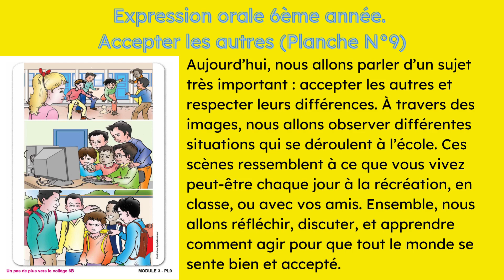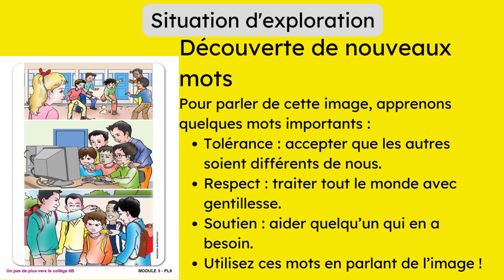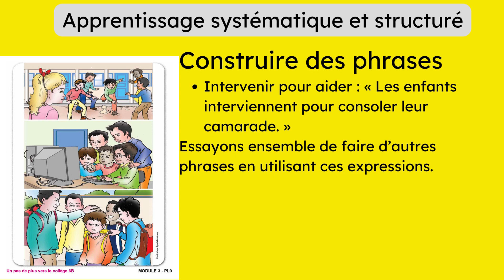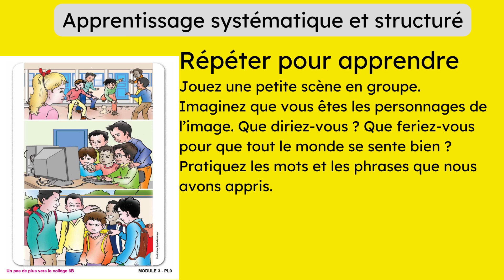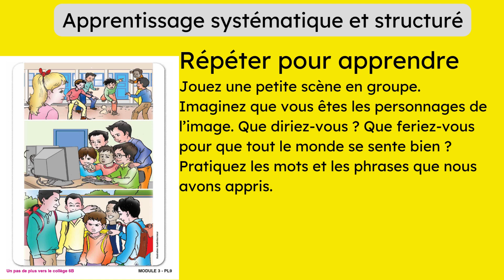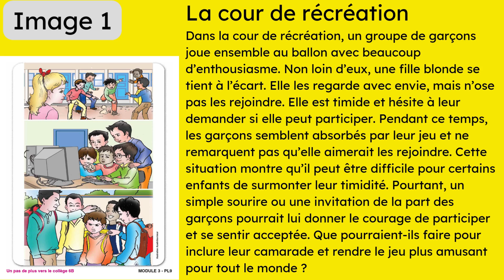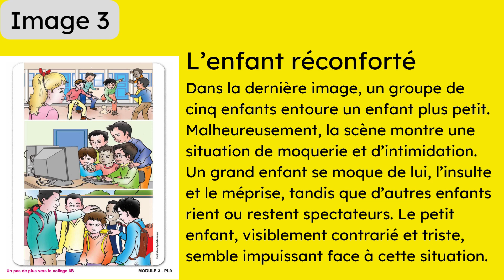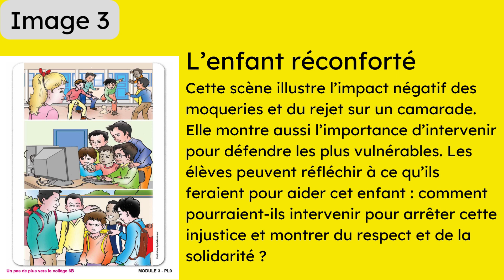Expression orale 6ème année Accepter les autres (Planche N°9)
Bienvenue dans cette séance interactive et éducative d'expression orale destinée aux élèves de 6ème année, intitulée "Accepter les autres", basée sur la Planche N°9. Cette vidéo plonge vos élèves dans une réflexion profonde sur l'importance de la tolérance, du respect et de l'inclusion à l'école, tout en renforçant leurs compétences linguistiques en français.

À partir de scènes illustrées tirées de la vie scolaire quotidienne, vos élèves découvriront des situations concrètes : la cour de récréation, une activité collaborative autour d’un ordinateur, et un moment de réconciliation entre camarades. Ces histoires captivantes encouragent les élèves à développer leur vocabulaire (tolérance, soutien, accepter, intervenir, etc.) et à utiliser des structures grammaticales clés comme "participer à", "demander à quelqu’un de", "intervenir pour" dans des dialogues vivants et significatifs.

Dans cette vidéo, nous guiderons vos élèves à travers :

L’observation des scènes : Que se passe-t-il dans chaque situation ? Pourquoi certains élèves se sentent-ils exclus ou tristes ?
La réflexion et le partage : Les élèves apprendront à exprimer leurs idées et à proposer des solutions pour inclure les autres, tout en utilisant un français simple et adapté à leur niveau.
Des activités interactives : Dramatisez les scènes, inventez des dialogues et explorez les valeurs d’amitié, de respect et d’entraide à travers des jeux de rôle.
Cette séance offre un apprentissage structuré et progressif, permettant aux élèves de relier leurs apprentissages linguistiques à leur vécu quotidien. Elle est idéale pour développer des compétences en communication, renforcer la confiance en soi et encourager des comportements positifs en classe.

🎯 Objectifs pédagogiques :

Sensibiliser les élèves à l’importance de la tolérance et de l’acceptation des différences.
Enrichir leur vocabulaire et les aider à construire des phrases simples mais efficaces en français.
Encourager une participation active et la production orale à travers des mini-situations.
Cette vidéo est parfaite pour les enseignants cherchant à promouvoir des valeurs humaines tout en améliorant les compétences linguistiques de leurs élèves. Elle combine apprentissage linguistique et valeurs éducatives, créant un environnement d’apprentissage à la fois engageant et significatif.